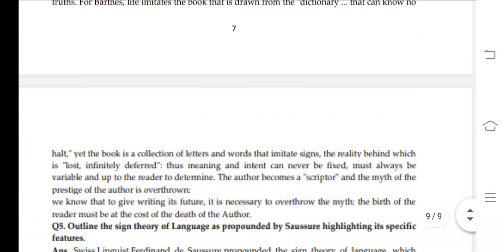MEG 5 Ignou Solved Assignment